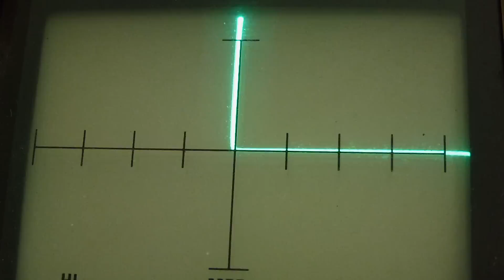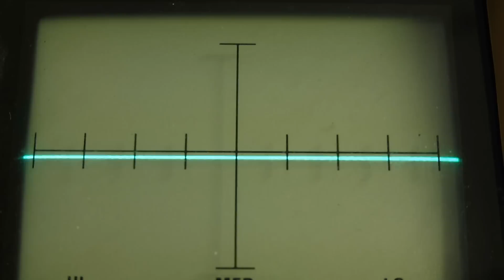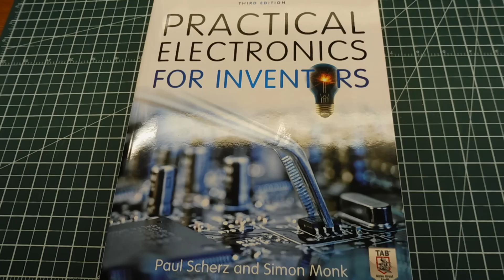Earn Money as an Electronic Hobbyist / Troubleshooting Circuit Boards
If you are an electronic hobbyist its time to put your experience and knowledge to work. This video will describe how to get involved in the Industrial Electronics field. Component testing techniques and control board repairs will be covered.

Practical Electronics For Inventors
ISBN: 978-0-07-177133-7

ARRL Handbook 2017
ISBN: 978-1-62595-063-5